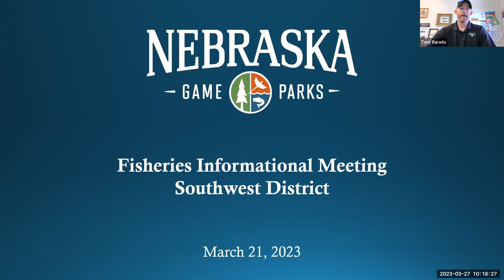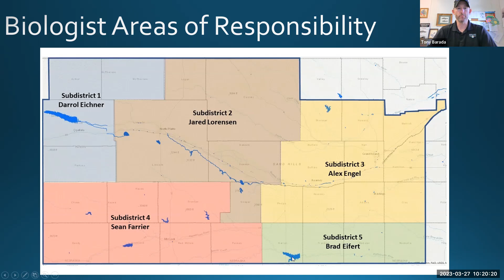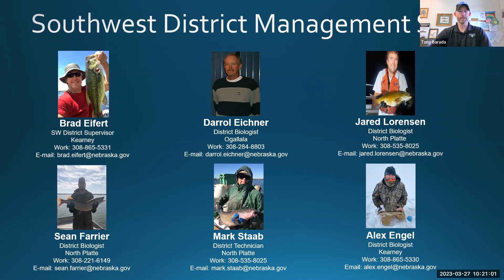2023 Fisheries Informational Meeting - Southwest District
This meeting is only a few minutes long because we were unable to retrieve the original recording.

Each spring, NGPC fisheries biologists hold public fisheries meetings across the state. Attendees are presented with information on current and future Aquatic Habitat Projects, aquatic invasive species, regulations, and a fishing forecast. Staff then will answer fisheries-related questions.